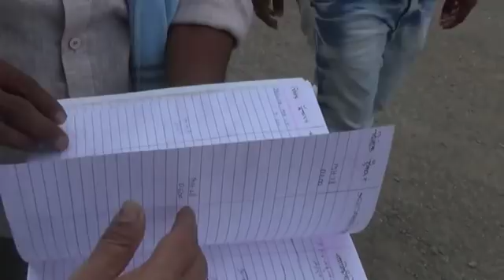नगरसेविका मिना लालवानी ने घेतली मलकापूर आरोग्य विभागाची झाडाझडती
By - SAOJI NEWS TV
Anchor - Mona Saoji & Rashmi Rajput